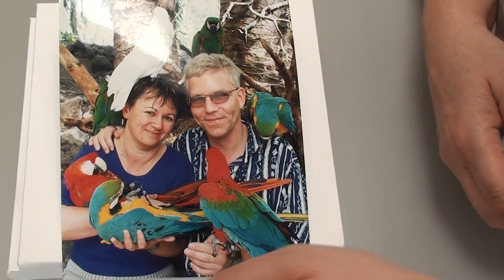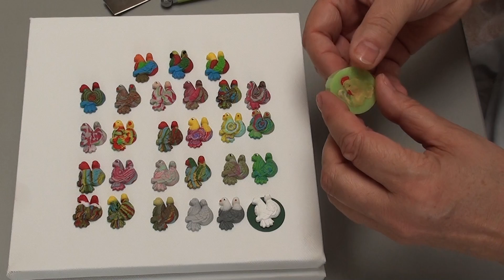6) Diy Tuto Fimo Anleitung Bastelspass mit der Vogel Mold Polymer Clay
...aus Tauben werden Papageien... wie immer bunt... es gibt auch noch Eulen... vielleicht fehlen Euch diese Mold`s noch in Eurer Sammlung ??? ... viele kreative Ideen wünscht Euch Eure Sissi